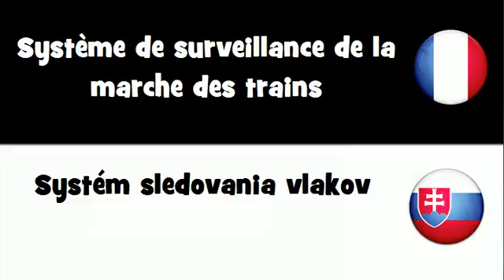Traduction en 20 langues # Système de surveillance de la marche des trains